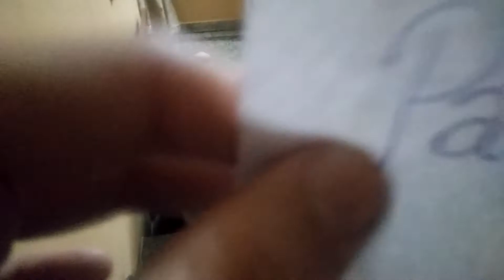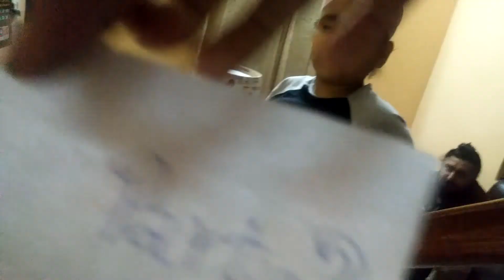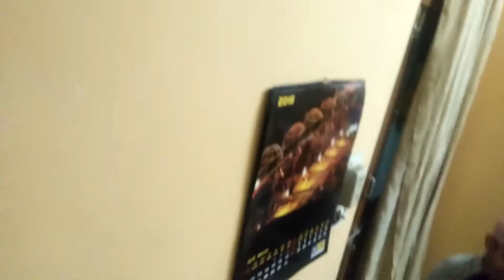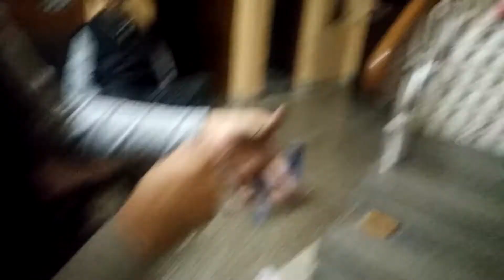How to make easy Gurlal and tower of paper glass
Descript by Ekamjot and his sister Varinderjot